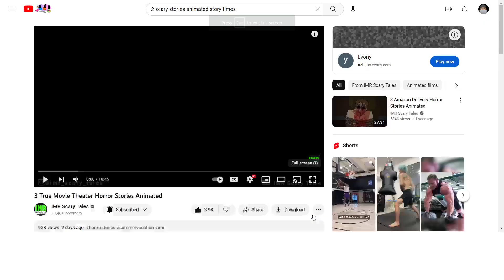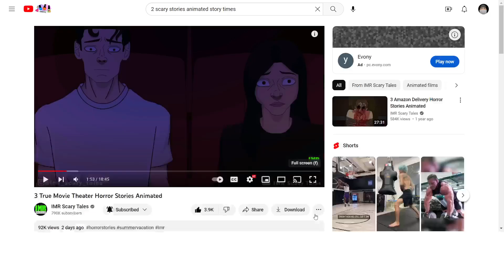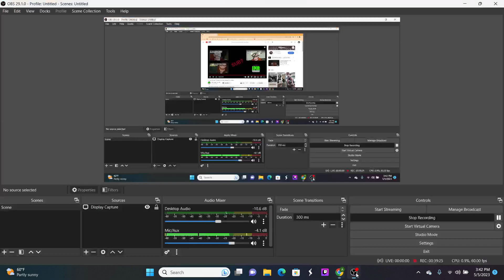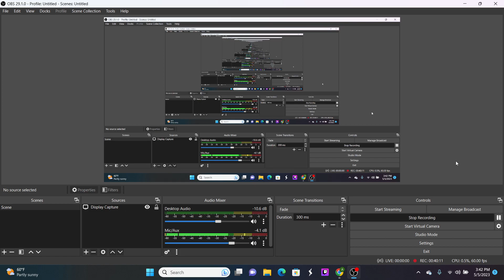Spooky Scary Friday #2. Reacting to 3 True Movie Theater Horror Stories Animated by IMR Scary Tales.